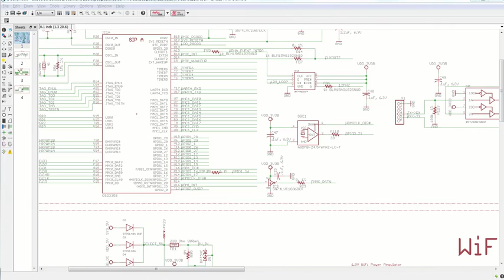Autodesk Eagle - Easy to use schematic editor